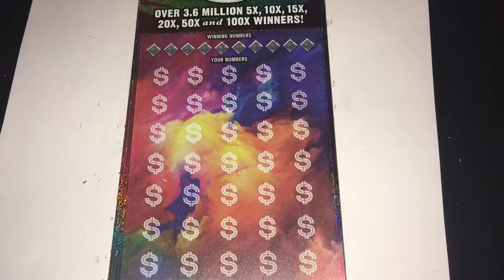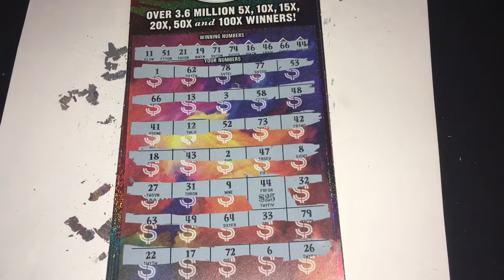Ga Lottery scratch off ticket Billionaire club!!! Winning Scratch offs.